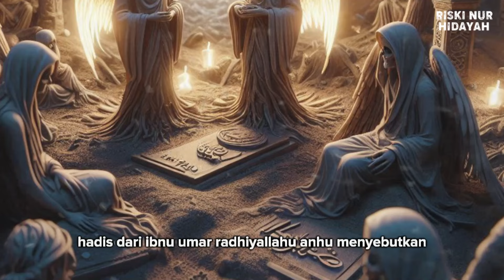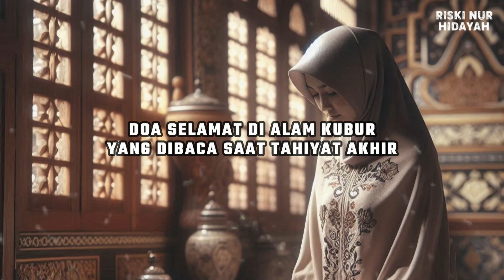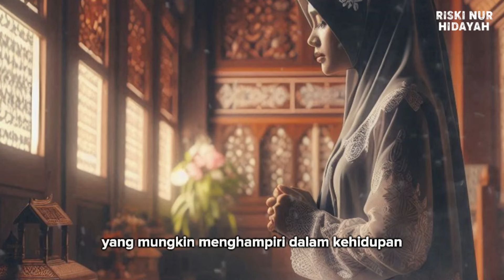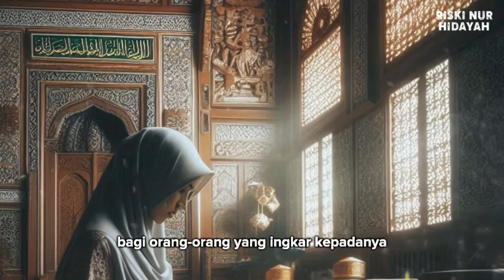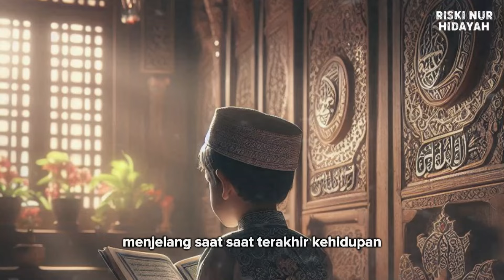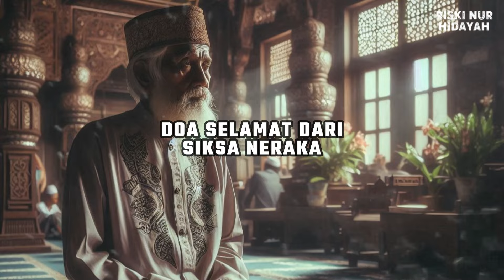Inilah 13 Hal Yang Akan Menerangi Seseorang di Alam Kubur | Sejarah Islam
Riski Nur Hidayah, Channel Islami yang belajar seputar :
• Cerita Islami
• Sejarah Islam
• Nasihat Islam